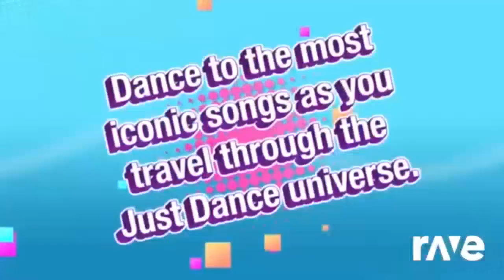-null Ravedj All You Gotta Do Is Just Dance Deja Vu BTS Robeats 4 2018 And Many More!!!!!!!!!!!!!!!!